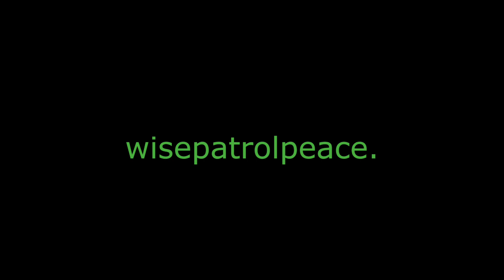Pov: You're A 90s TEEN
Yes the Americans were teens. High schoolers used to look like adults back then.  P.S I added random arabic in the last part to fit the music, I don't know what it means.